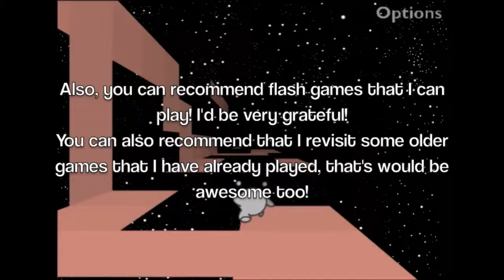Flash Gamz: run. REVISIT [PART 2 / FINALE] re-do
The Game-ey Game! (Which everyone is losing)

^ Go to the credits and click the area where the song's name is!